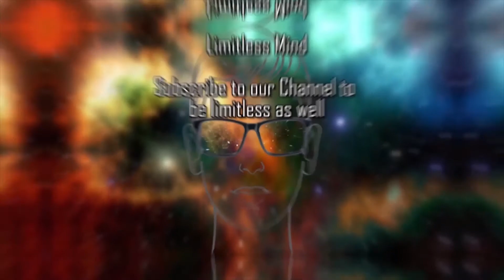Jordan B Peterson | About Group Identity | Limitless Mind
Learn how to make money on youtube with this amazing course!